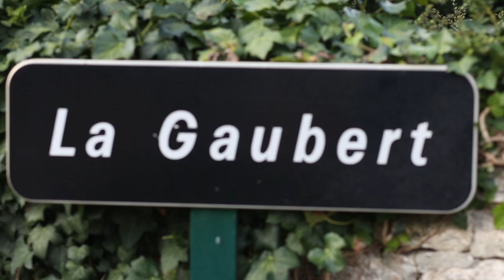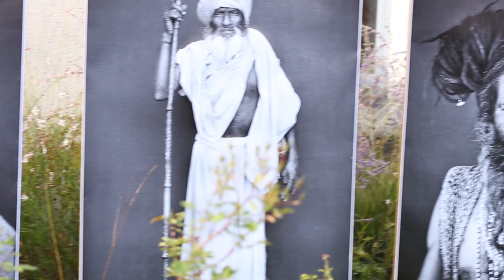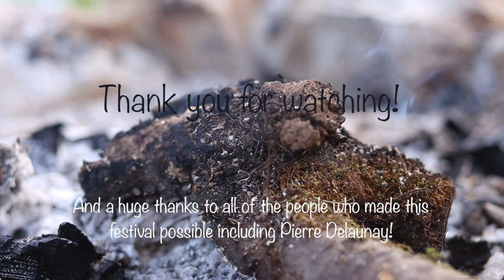BarrObjectif 2015 by Mary Taylor Photography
A video I made as a thank you to all the wonderful people who participated in Festival BarrObjectif. Thank you Pierre Delaunay for everything you did for me: feeding me, housing me, touring me around your town, welcoming me, including me, speaking English for me, teaching me, and so much more. From the bottom of my heart MERCI! Enjoy everyone!